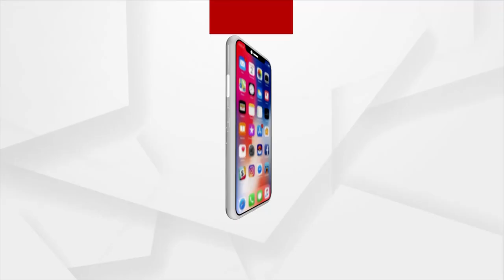କେନ୍ଦ୍ରାପଡାରେ ବାଲିମାଫିଆଙ୍କ ଉତ୍ପାତ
କେନ୍ଦ୍ରାପଡା ବାଲିଲୁଟ୍ ଘଟଣାକୁ ସ୍ୱୀକାର କଲେ ଜିଲ୍ଲାପାଳ ହେଲେ ମୁହଁ ଖୋଲିଲେନି କେନ୍ଦ୍ରାପଡା ଏସପି  ମଦକର ସମ୍ପଦ । ଆଉ ପ୍ରଶ୍ନ କରିବାରୁ ଶୁଣି ନଶୁଣିଲା ଭଳି ଚାଲିଗଲେ କେନ୍ଦ୍ରାପଡା ଏସପି । ମାର୍ଶାଘାଇ ଅଞ୍ଚଳରେ ବେଆଇନ୍ ବାଲି ଲୁଟ ଘଟଣାରେ ଏବେ ବିବାଦରେ କେନ୍ଦ୍ରାପଡା ପୋଲିସ ।